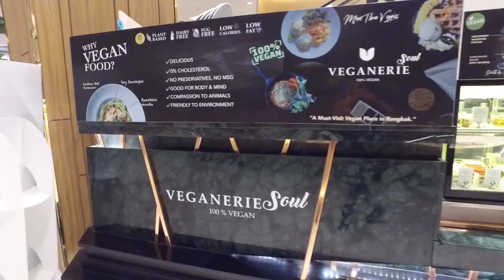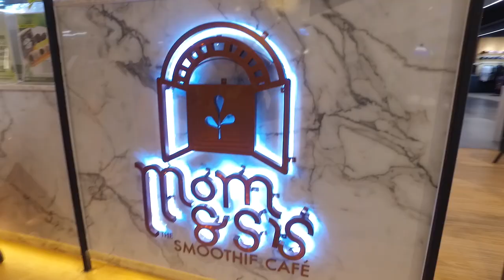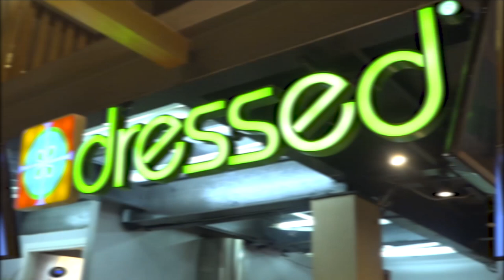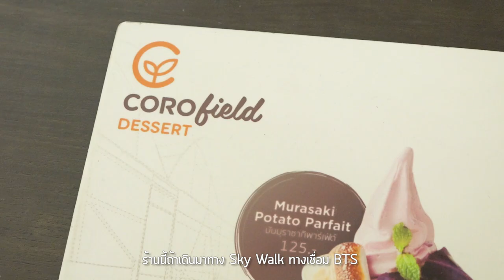เฮลธ์ตี้สุดฟิน กินคลีนกันต่อไม่รอแล้วนะ [CLEO ON GROUND EP09]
สวยอย่างเดียวไม่พอแล้ว เราต้องสุขภาพดีด้วย ไปค่ะ! เราจะพาไปออกกำลังกาย ต่อด้วยอาหารคลีนแบบคูลๆ มาค่ะ! เราจะสุขภาพดีกัน